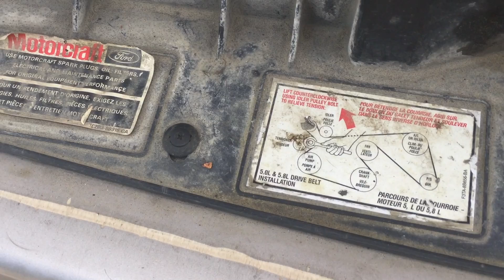My Movie 3